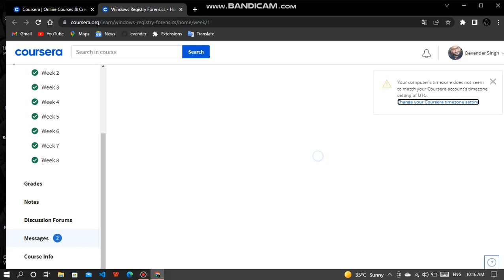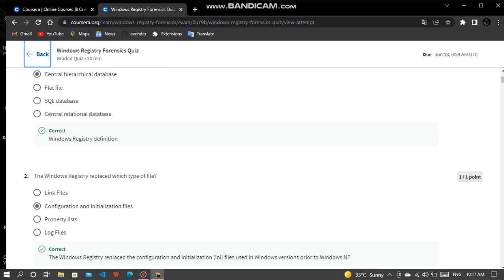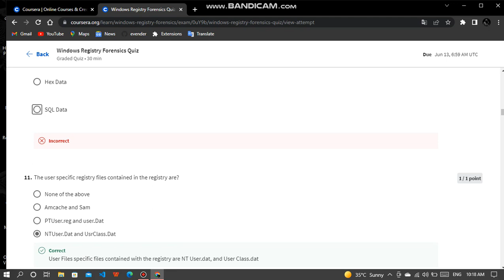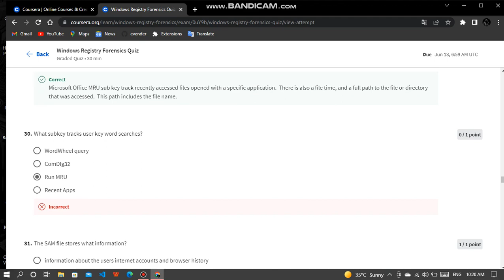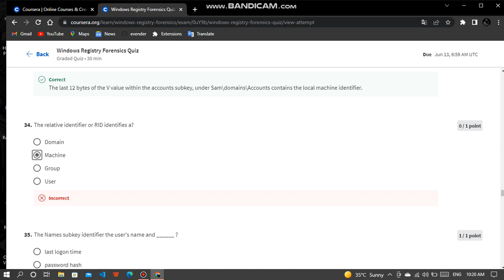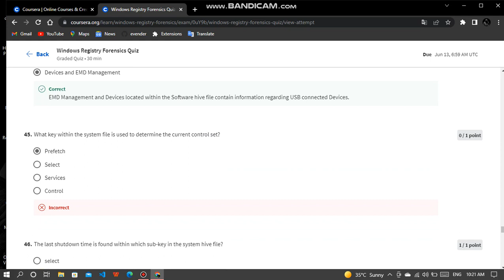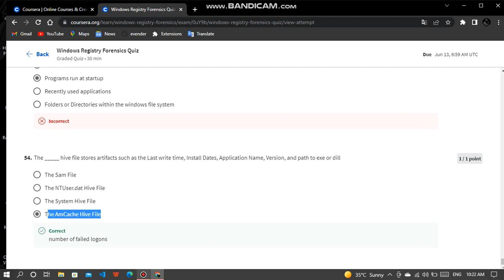Windows Registry Forensics Quiz answar coursera quiz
This video is only for education purposes made for student

This video will help you to read about Windows Registry Forensics Quiz and his answer

This video will help you to pass Windows Registry Forensics Quiz

@High level education institute